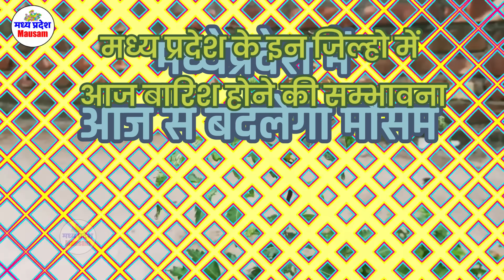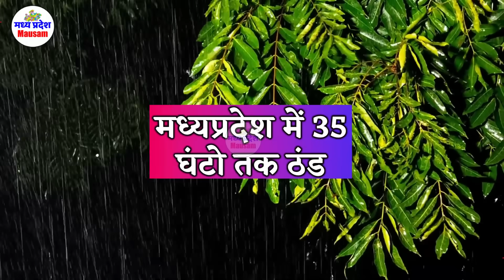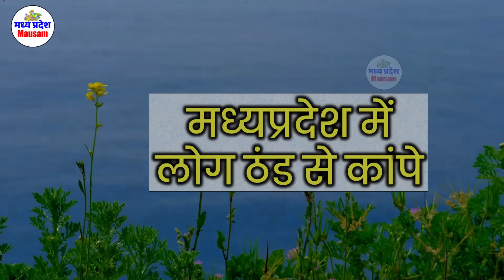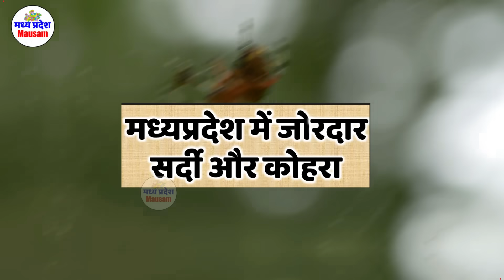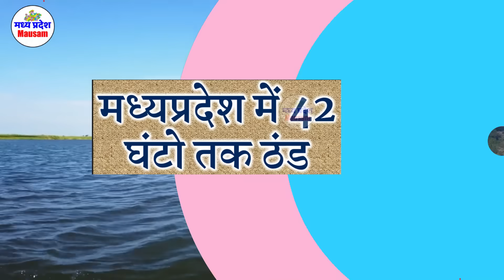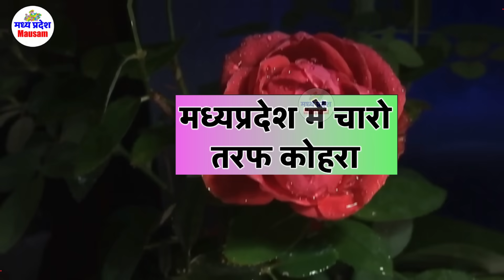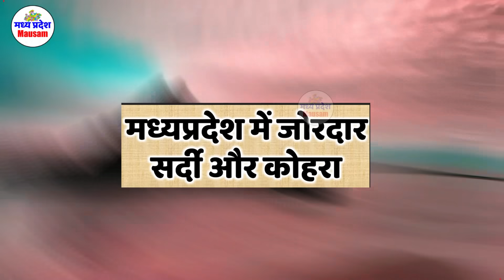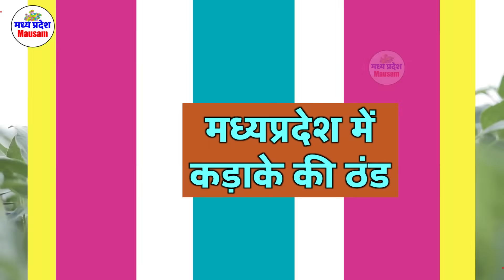मध्यप्रदेश मौसम आंधी तूफान भारी बारिश 6 दिसंबर Madhya Pradesh Weather news 6 December 2023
मध्यप्रदेश में भयंकर आंधी तूफान भारी बारिश 6 दिसंबर Madhya Pradesh Weather news  6 December 2023
मध्यप्रदेश मौसम  Madhya Pradesh Weather news  आज का मौसम 6 December 2023 6 दिसंबर 2023 imd satellite
मध्यप्रदेश मौसम  Madhya Pradesh Weather news  आज का मौसम 6 December 6आज का मौसम 6 December 2023 मध्यप्रदेश मौसम  Madhya Pradesh Weather news 6 December   6 दिसंबर 2023 6 दिसंबर 2023 मध्यप्रदेश मौसम  Madhya Pradesh Weather news  6  December 2023
आज का मौसम 6 December 2023 मध्यप्रदेश मौसम  Madhya Pradesh Weather news   6 दिसंबर 2023

MP Weather
 6 December 2023 मध्यप्रदेश मौसम  6 December   6 दिसंबर 2023
6 दिसंबर 2023 मध्यप्रदेश मौसम  Madhya Pradesh Weather news  6  December 2023
6 दिसंबर 2023 मध्यप्रदेश मौसम  Madhya Pradesh Weather news  6  December 2023
 6 December 2023 मध्यप्रदेश मौसम  6 December   6 दिसंबर 2023
आज का मौसम: मध्य प्रदेश 6 दिसंबर 2023 मध्यप्रदेश मौसम  Madhya Pradesh Weather news  6  December 2023
Mumbai weather
Today weather
Jabalpur weather
weather bhopal  madhya pradesh
Weather indore
Weather Report  6 December 2023 मध्यप्रदेश मौसम  6 December   6 दिसंबर 2023 6 दिसंबर 2023
mp news
mausam vibhag
madhya pradesh
samachar
मध्य प्रदेश की मौसम की जानकारी
मौसम विभाग
समाचार 6 दिसंबर 2023 मध्यप्रदेश मौसम  Madhya Pradesh Weather news  6  December 2023

मध्य प्रदेश के मुख्य समाचार Madhya Pradesh today newsमध्यप्रदेश में भयंकर आंधी तूफान भारी बारिश 6 जूनMadhya Pradesh Weather news  6 December 2023

MP Weather
 6 December 2023 मध्यप्रदेश मौसम  6 December   6 दिसंबर 2023
6 दिसंबर 2023 मध्यप्रदेश मौसम  Madhya Pradesh Weather news  6  December 2023
6 दिसंबर 2023 मध्यप्रदेश मौसम  Madhya Pradesh Weather news  6  December 2023
 6 December 2023 मध्यप्रदेश मौसम  6 December   6 दिसंबर 2023
Mumbai weather
Today weather
Jabalpur weather